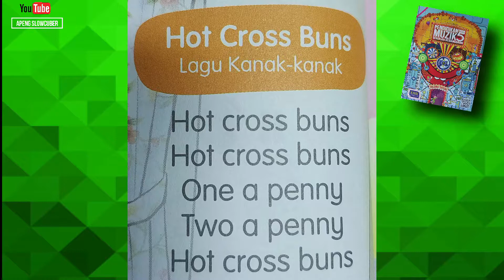HOT CROSS BUNS (VOKAL COVER DAN INSTRUMENTAL) - PENDIDIKAN MUZIK TAHUN 5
Lagu kanak -kanak ini boleh diaplikasikan di dalam sesi Pengajaran dan Pembelajan Pendidikan Muzik di dalam kelas. Guru - guru boleh menjadikan ini sebagai Bahan Bantu Mengajar (BBM) dan rujukan guru.  Terima kasih kerana menonton.

Buku :  Buku Teks Pendidikan Muzik Tahun 5 (2021)
Muka Surat : 26
Unit : 4  Serupa Tetapi Tidak Sama